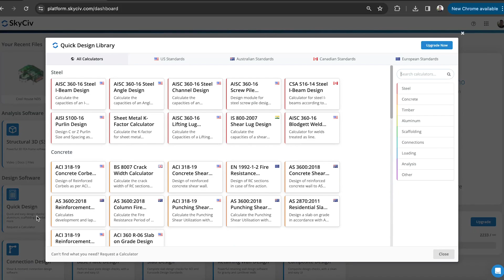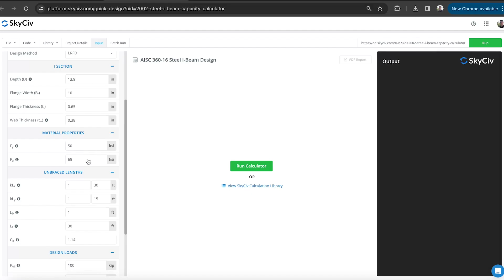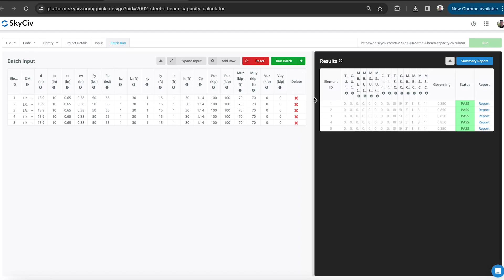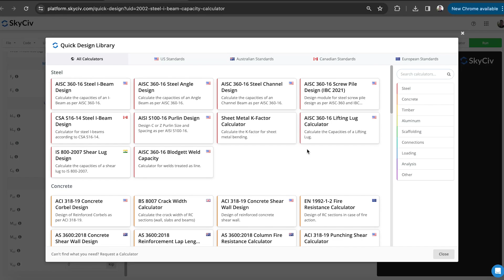Introducing SkyCiv Quick Design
We are thrilled to introduce the SkyCiv Quick Design, your ultimate engineering design toolbox.

Quick Design is a new way to quickly complete design checks from standards around the world with an intuitive, easy-to-use interface. It features a library of over 50 calculators based on US, Australian, Canadian, and European standards. Additionally, the Quick Design module offers a core set of basic analysis tools that are valuable for every structural engineer.